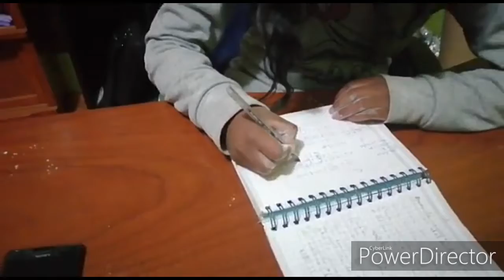Aprendo en casa. Propagación del COVID-19